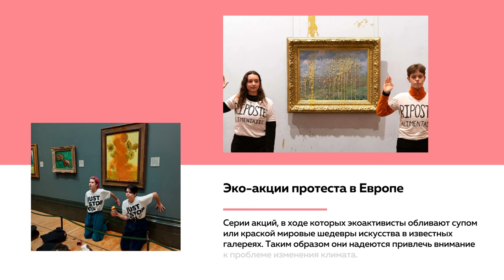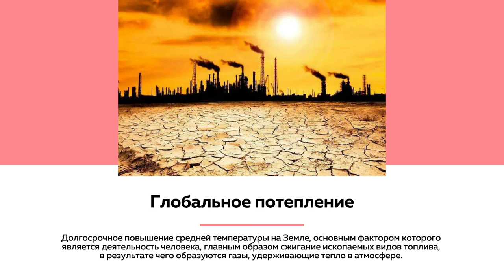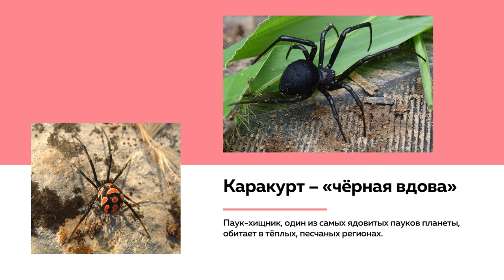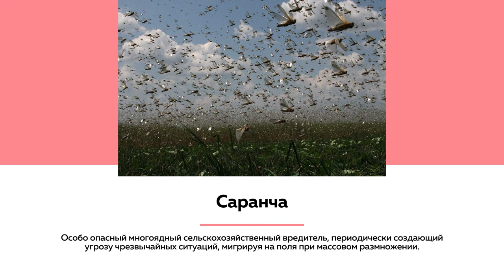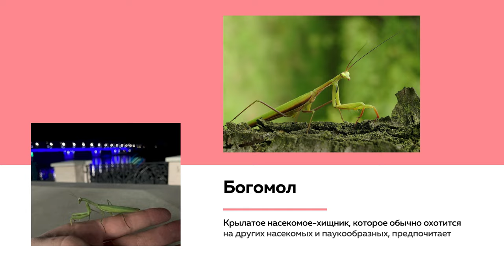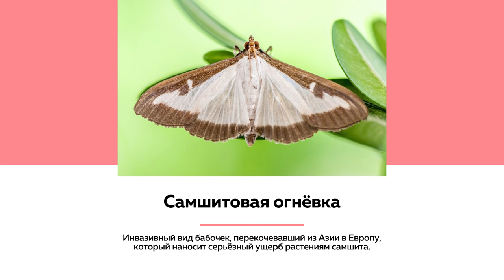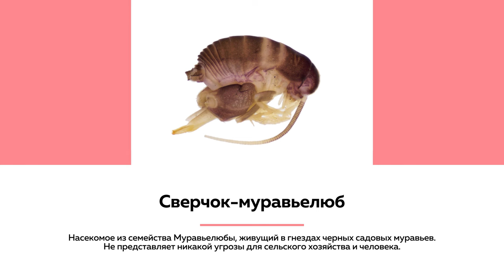Как реагируют насекомые Сибири на изменение климата | Лекции на ТОЛКЕ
В новом выпуске "Лектория" речь пойдет о последствиях потепления и как реагируют насекомые Сибири на изменение климата. Нашествие богомолов, атака комаров и мошек, вспышки миграций саранчовых и явление "чёрной вдовы" на Алтае. Кто мигрирует к нам с юга и остается на постоянную прописку? И как относится к незваным гостям, обосновавшимся по соседству? Об этом и многом другом в лекции энтомолога Романа Яковлева.